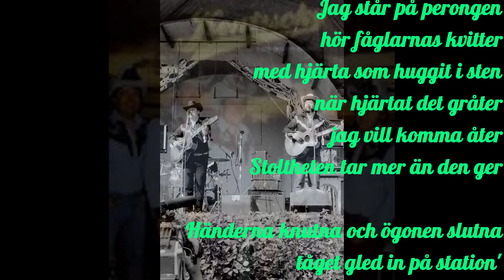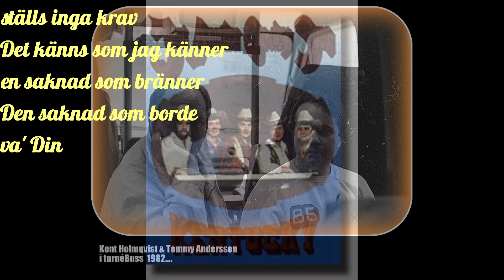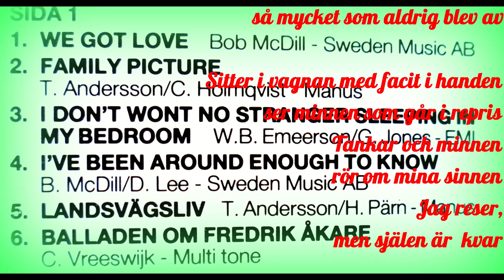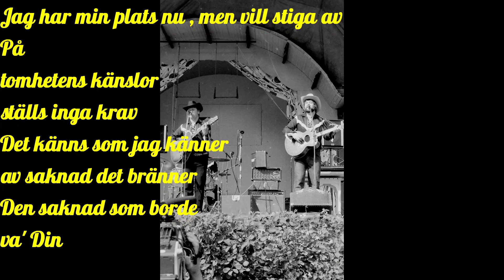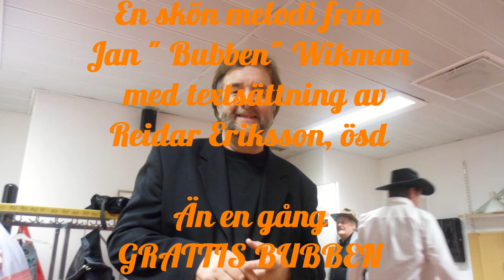JAN BUBBEN WIKMAN JAG HAR MIN PLATS NU KENTUCKY 80 tal Nymix 2023 Grattis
BUBBEN , Jan Wikman fyller år i mars
Hans egna låt JAG HAR MIN PLATS NU med text av Reidar Eriksson
ingick i KENTUCKYS album 1987 " Our Latest Album "
Bubben började i Kentucky 1982
på grund av viss turneTrötthet hoppade han av runt mileniumskiftet
Han fyller aktningsvärda 75 vårar nu i år 2023
En underbar medmusikant - en fena på Ak guitar och sångstämmor
Kentucky utbrister Hipp Hurra för världens bäste Bubben